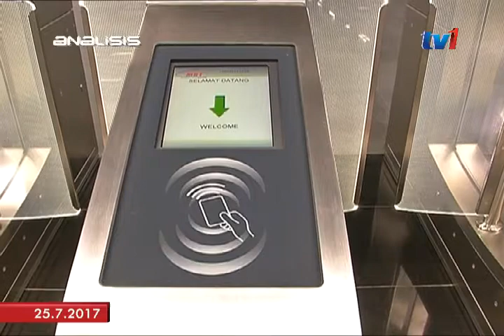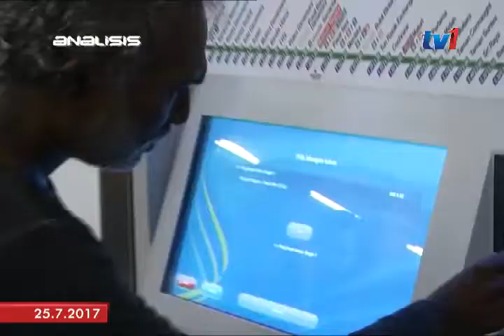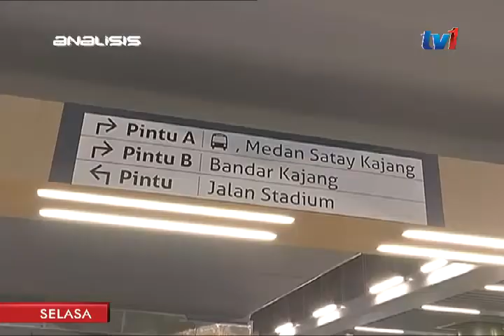ANALISIS – MRT [25 JULAI 2017]